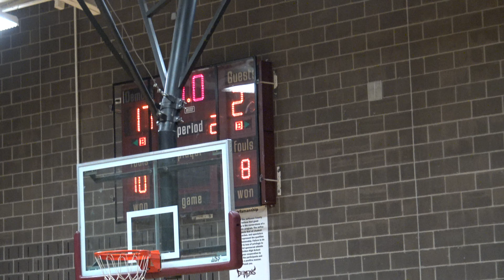CO Elite Vs BC Denver 17U UAA 4/19/2019 Pt1